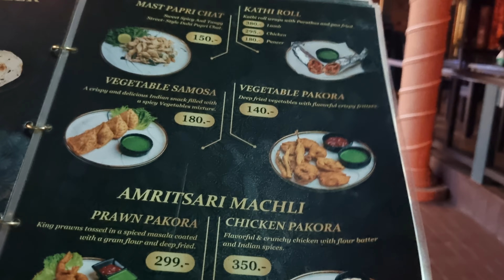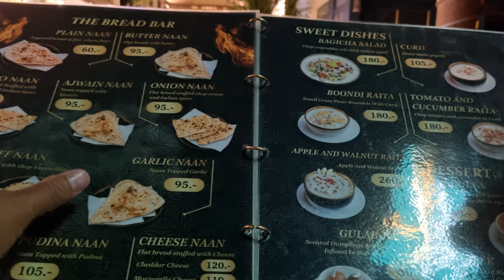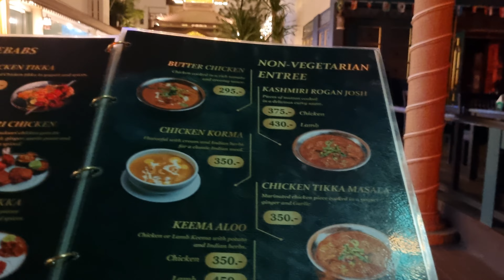Isha Indian Restaurant, Patong Beach, Phuket, Thailand